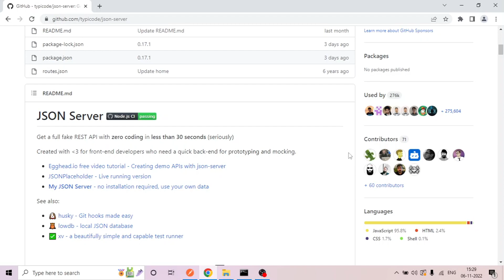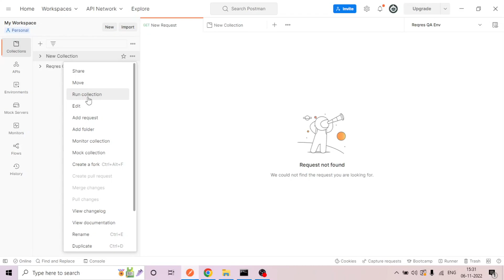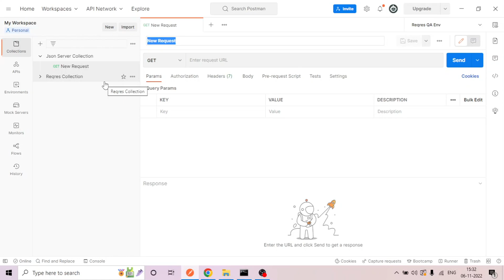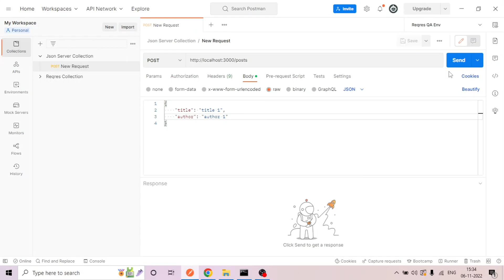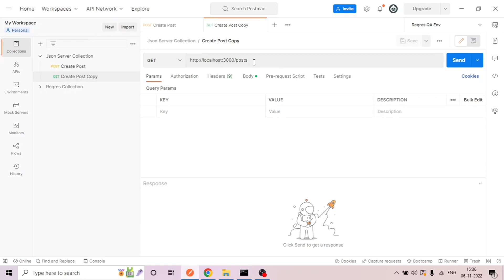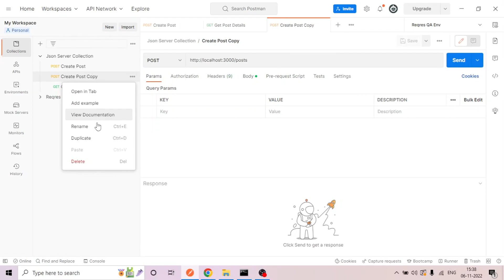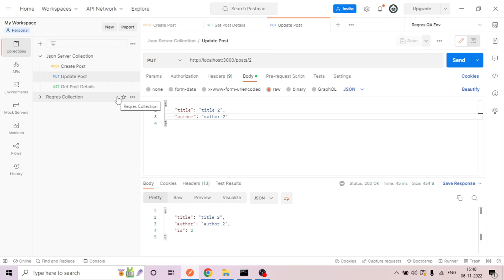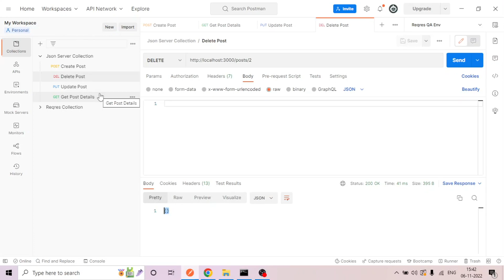Testing JSON Faker API CRUD operation| Become an expert in Postman| Postman API Testing in Malayalam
The video describes about Testing Json Faker Rest API CRUD operation using Postman.

Video chapters:
0:00 Introduction
0:16 Json server setting up
2:30 Creating Json Server collection in Postman
3:22 Sending POST request
7:20 Sending GET request
9:15 Sending PUT request
11:54 Sending DELETE request